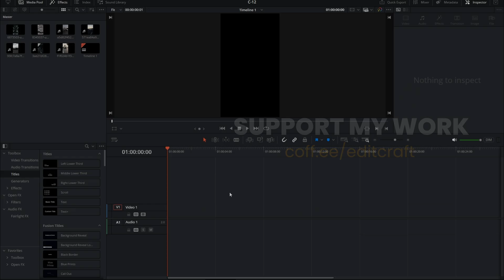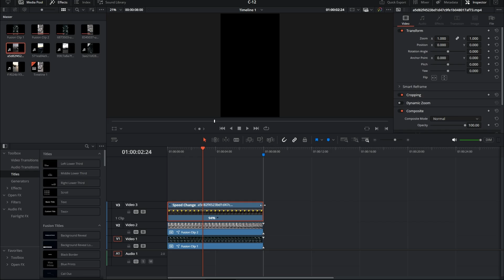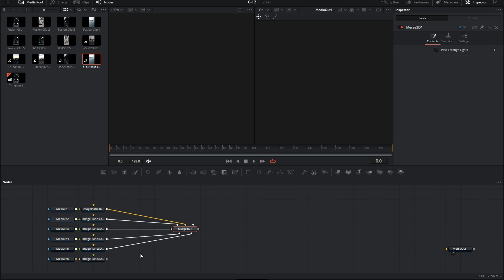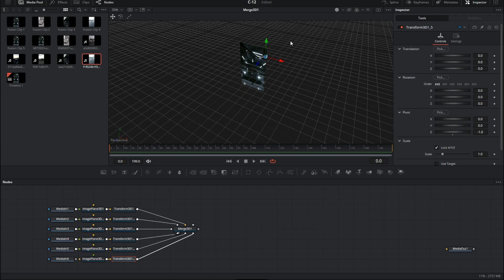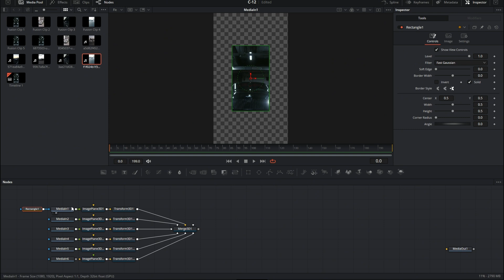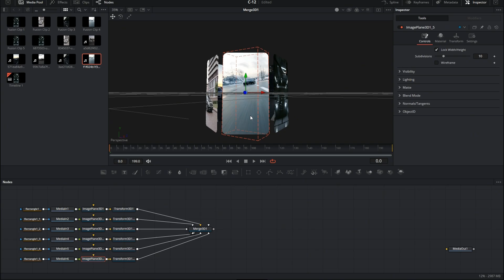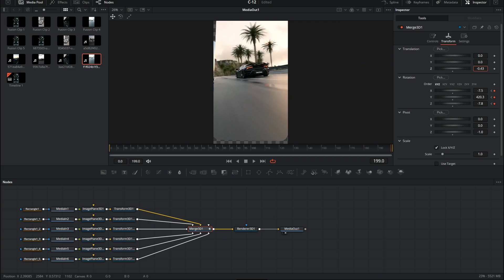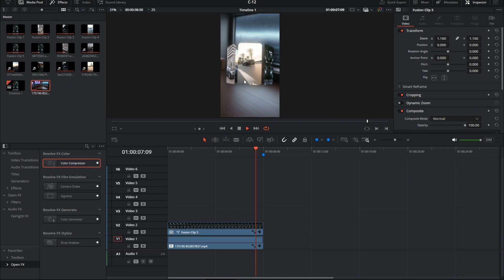3D Carousel Animation in DaVinci Resolve – Easy & Powerful!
This animation is perfect for photo galleries, project showcases, YouTube intros, or even client presentations. With Camera3D and clever keyframing, we’ll rotate and display elements in 3D space just like a spinning carousel.

🎯 What You’ll Learn:
Setting up 3D Carousel layout
Using Camera3D for spinning animation
Creating smooth looping effects
Highlighting items with light & depth
Making it look professional without plugins